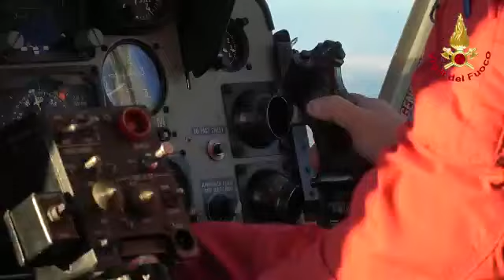Auguri Natale 2021 Vigili del Fuoco Firenze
Un videomessaggio di buon Natale e felice anno nuovo che passa per tutte le luminarie della provincia di Firenze e non solo.  È quello dei Vigili del Fuoco del Comando di Firenze, che con i loro mezzi hanno attraversato addobbi e luci natalizie per fare gli auguri a tutti noi. Vi lasciamo a queste immagini spettacolari, che non potevano tralasciare anche il nostro Isolotto
Segui la nostra pagina Facebook per rimanere aggiornato sulle notizie del tuo quartiere